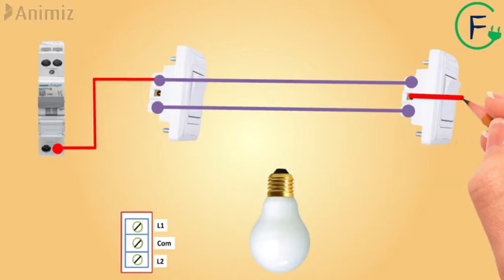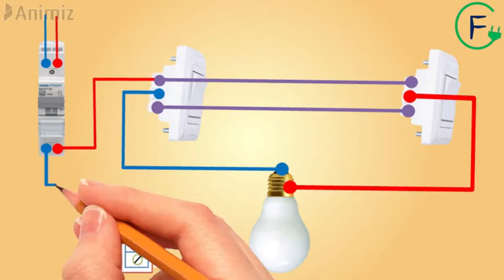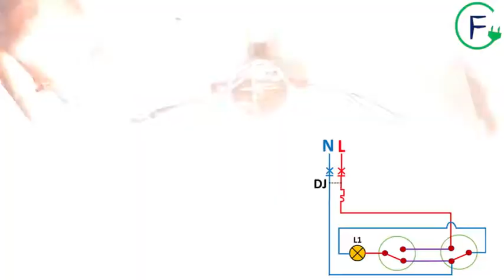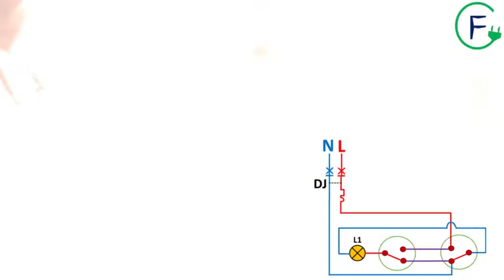Branchement d'un montage "va et vient "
Le montage va-et-vient permet d'allumer ou d'éteindre une ou plusieurs lampes à partir de deux endroits ;
Ce type de montage est adapté a une pièce qui possède deux entrées ou une chambre où l'on souhaite allumé à l'entrée et éteindre au chevet du lit.
 C'est un montage qui permet de changer l'état de la lampe (allumée/éteinte) à partir de chacun des interrupteurs et ceci, indépendamment de l'état de l'autre interrupteur.
Dans cette série de vidéos , nous allons montrer 6 méthodes de branchement d'un montage "va et vient "